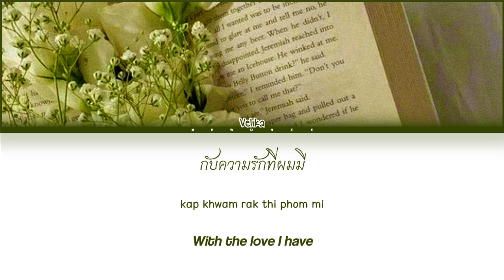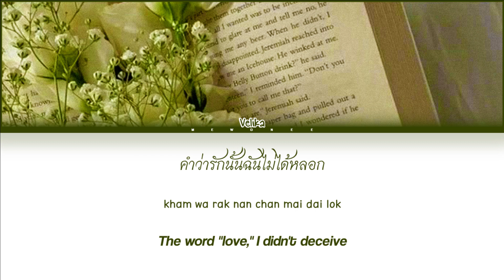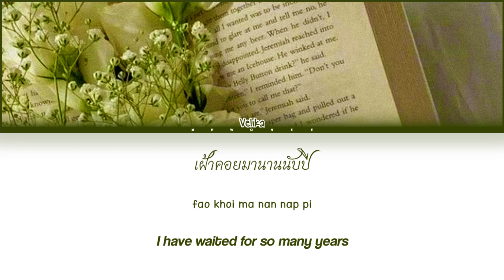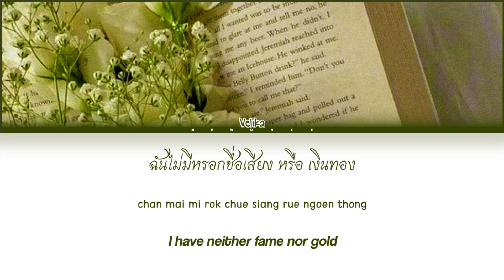【Velika】 ดอกไม้และข้อความ | Request #17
ดอกไม้และข้อความ | Velika

- Artist: Velika
- Song: ดอกไม้และข้อความ
- Ost.N/A
- Show: N/A
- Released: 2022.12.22